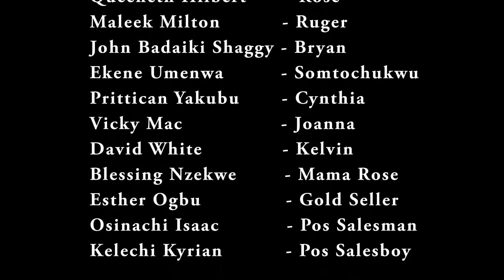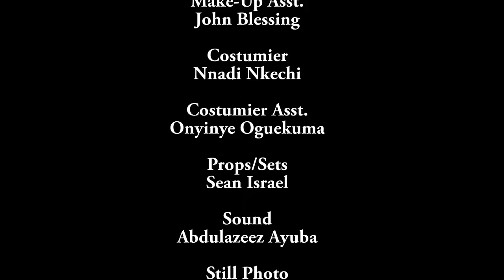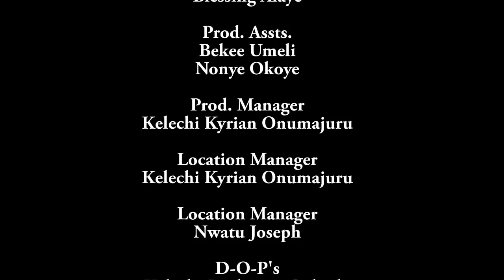From A Slave To Prince Chosen Bride "EKENE UMENWA" New Movie Released Today - 2024